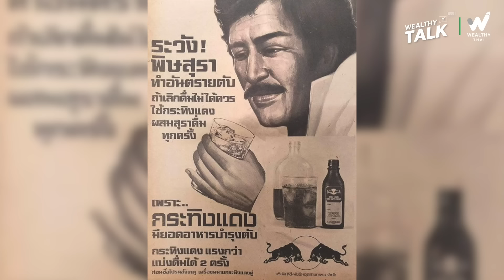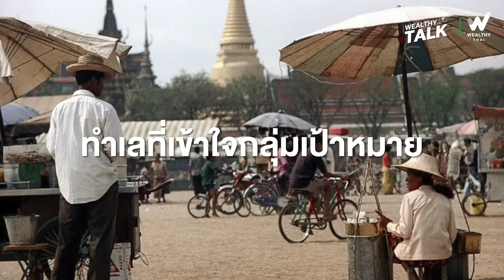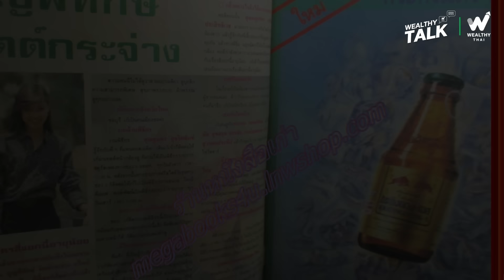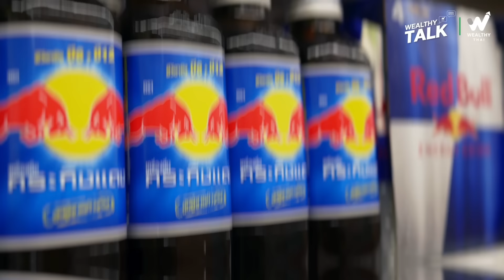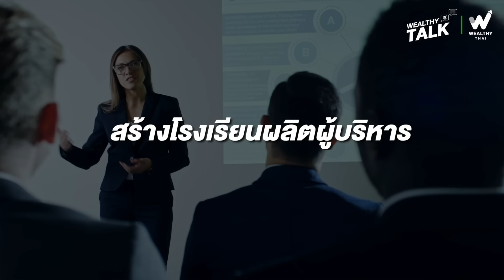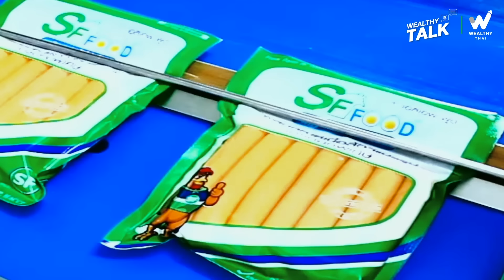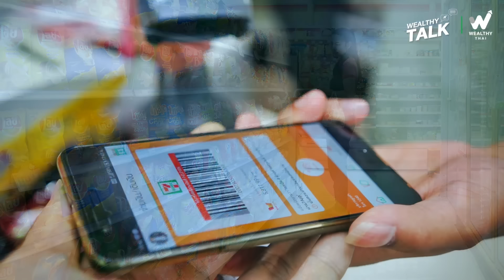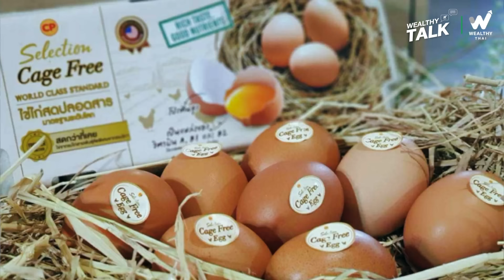สรุปเคล็ดลับ ! บทเรียนธุรกิจ 3 เจ้าสัวใหญ่ของไทย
Wealthy Thai ขอนำเสนอสรุปเคล็ดลับบทเรียนธุรกิจจาก 3 เจ้าสัวรายใหญ่ของเมืองไทย โดยในคลิปนี้จะเป็นการนำเสนอเรื่องราวบทเรียนธุรกิจ เคล็ดลับการทำงาน และปรัชญาการใช้ชีวิตของ 3 เจ้าสัวรายใหญ่ของประเทศไทย ได้แก่ เฉลียว อยู่วิทยา เจริญ สิริวัฒนภักดี และธนินท์ เจียรวนนท์

สามารถติดตามอัปเดตความรู้ทางการเงิน-การลงทุนได้ที่